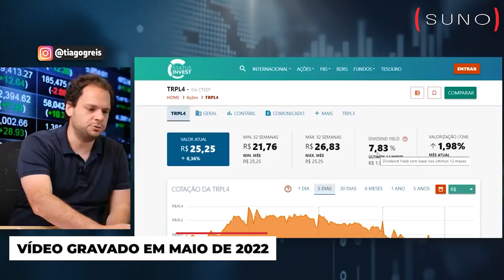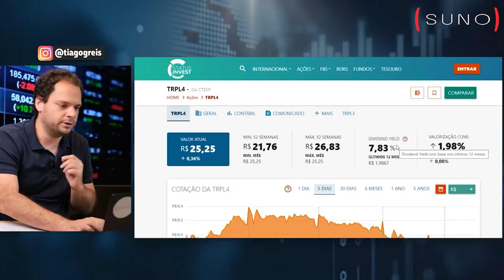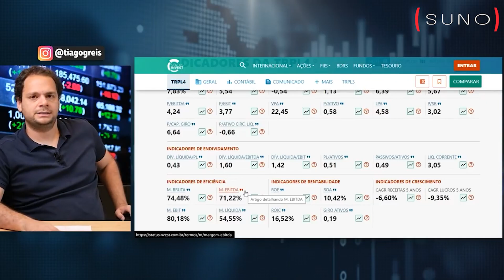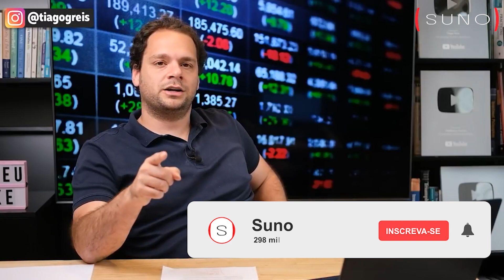TRPL4: Vale a pena investir na ISA CTEEP? | Analisando os Dividendos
Sobre ISA CTEEP - Companhia de Transmissão de Energia Elétrica Paulista (TRPL4)
A ISA CTEEP (Companhia de Transmissão de Energia Elétrica Paulista S.A) é uma concessionária de energia elétrica brasileira, constituída como sociedade anônima de capital aberto e negociada na B3 sob os códigos TRPL3 e TRPL4. Sua atividade principal é a transmissão de energia elétrica.

Presente em 17 estados do país, a CTEEP é uma das maiores concessionárias elétricas do Brasil. O grupo foi criado em 1999, após o desmonte da Companhia Energética de São Paulo (CESP).

O grupo baseia de modelo de negócio na transmissão de energia, sendo responsável por um terço da energia elétrica produzida no Brasil. Sendo que a empresa dedicou seus últimos anos na expansão pelo território brasileiro.

Principais produtos e serviços comercializados pela CTEEP (TRPL4)
A atividade principal da CTEEP é a transmissão de energia elétrica. A empresa é uma das principais concessionárias de energia privada do país, sendo responsável por 30% do consumo de energia elétrica no Brasil.

O grupo tem maior destaque na região Sudeste do país, onde é diretamente ligado à 60% do consumo de energia elétrica da região. Somente no estado de São Paulo, 90% da energia consumida é responsabilidade da CTEEP.

Características das ações da CTEEP (TRPL4)
As ações da CTEEP possuem as seguintes características.

Segmento de Listagem: Novo Mercado
Tag along: 80% ON
Free Float: 46,65% ON
Vale a pena investir em ações da CTEEP (TRPL4)?
A CTEEP é uma das líderes em seu setor e pode ser uma opção para a exposição ao segmento de transmissão de energia elétrica.

No entanto, é preciso ser realizada uma análise criteriosa dos fundamentos e concluir se ela está sendo negociada a múltiplos interessantes.

Para uma análise fundamentalista e recomendações desta e de outras empresas, conheça os relatórios da Suno Research.

📚LINKS PARA A COMPRA DOS LIVROS:
101 perguntas